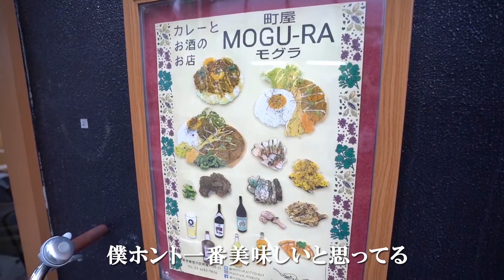【ドキュメント企画】FRANKEN 地元 町屋密着！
流派-Rの公式Youtubeオリジナルドキュメント企画！
ラッパーFRANKENのリアルな日常生活に密着。
FRANKENの地元、町屋での街歩きロケ、そして自宅で家族やHIPHOPへの熱い想いを語る。